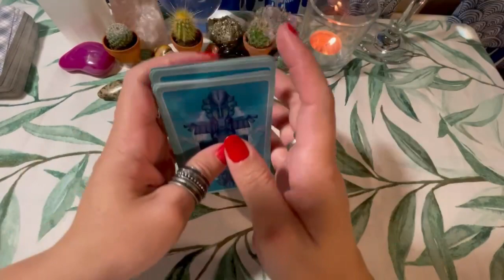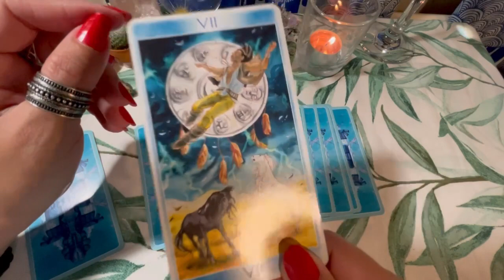Tarot do Dia: Carta O Carro - O Universo te Convida a Movimentar-se é hora de se jogar! Confira!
🌟 Bem-vindos ao Canal Fox Terapias Holísticas 🦊, um refúgio para a alma em busca de autoconhecimento e reflexão profunda! 🌟

🔮 Imagine começar cada dia com uma dose de sabedoria que o universo tem a oferecer. Apresentamos a você a nossa empolgante Leitura Coletiva da Carta do Dia!

🌄 Neste vídeo inspirador, mergulhe na energia coletiva enquanto exploramos a mensagem que a carta escolhida revela. Queremos lembrar a todos que essas mensagens são intuitivas e atemporais, destinadas a ressoar com aqueles que encontram significado nelas.

🃏 O Tarot é um espelho simbólico de nossa jornada interior, e cada carta carrega consigo uma riqueza de significados. Nosso compromisso é oferecer orientação e introspecção à medida que navegamos pelas energias do dia.

💫 Lembre-se, essa leitura é coletiva, e cada um é incentivado a pegar para si as mensagens que se alinham com sua realidade e intuição. Se alguma mensagem não parecer se encaixar, não hesite em liberá-la de volta ao universo, confiando que a orientação certa chegará no momento certo. Você pode também conferir outros vídeos do nosso Canal que possa ressoar melhor com o seu momento!

🌟 Enquanto mergulhamos nessas mensagens, é importante lembrar que o Tarot é uma ferramenta terapêutica de reflexão e autoconhecimento. Decisões importantes devem ser tomadas com bom senso e consideração, e o livre arbítrio sempre tem o poder de moldar o futuro. O Tarot tira um retrato de sua energia atual, mas você é o mestre de seu destino.

🦊 Assista agora e mergulhe na experiência da Carta do Dia! Compartilhe nos comentários como a mensagem ressoou com você e convide seus amigos para se juntarem a essa jornada de autodescoberta.

🔔 Ative as notificações para não perder nenhum insight e esteja preparado para sintonizar com as energias do Tarot de uma maneira verdadeiramente única. O universo aguarda para compartilhar suas revelações preciosas, quando e como você estiver pronto.

Essas leituras são uma oportunidade de explorar questões específicas e receber orientações sob medida.